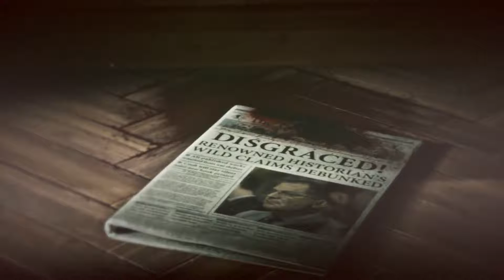Rise of the Tomb Raider Walkthrough Gameplay - Ep. 6 - Derailment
Welcome to a new series of Rise of the Tomb Raider! Join us as go explore tombs, take on evil organizations, discover treasure, and die some gruesome deaths!

Rise of the Tomb Raider is an action-adventure video game developed by Crystal Dynamics and published by Microsoft Studios and Square Enix. It is a third-person action-adventure game that features similar gameplay found in 2013's Tomb Raider(the Prequel).